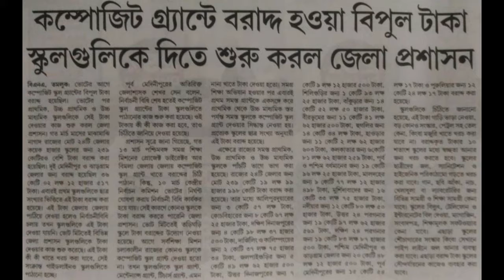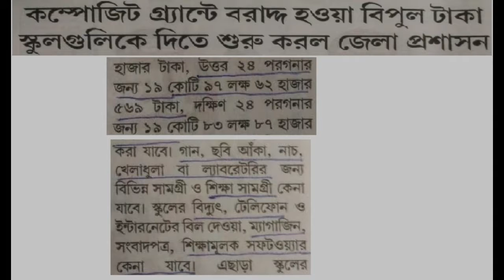Gobra FP School, Sit & Draw Competition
Books-N-Books Academic Solutions has organized a Drawing Competition at Gobra FP School, Madhyamgram Circle.
Each participates received Paper, Pencil, Eraser & Cyan. All of them are awarded with participation certificate. Medal was awarded to 1sr, 2nd & 3rd position holder.